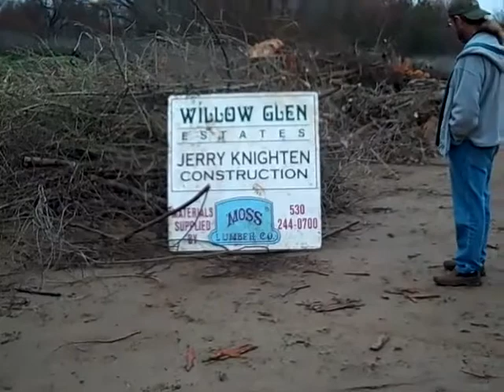Anderson: Something New! Building a Subdivision in the DUMP!